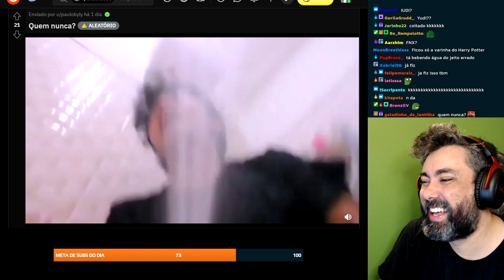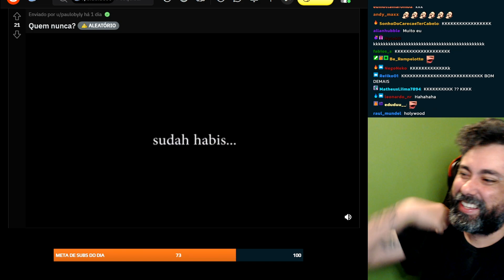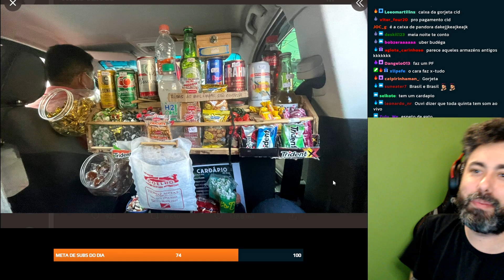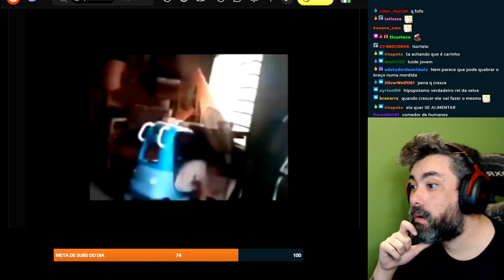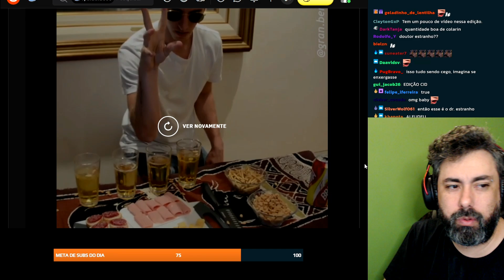É PARA ISSO QUE A GENTE PAGA A INTERNET - REDDIT(r/cidcidoso) l CORTES CIDCIDOSO [OFICIAL]